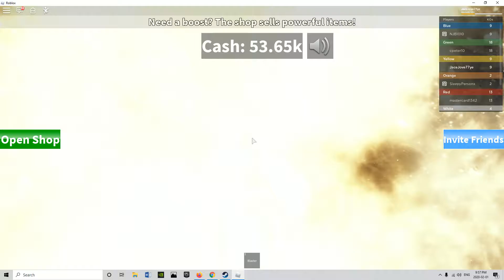Roblox Tie fighter starwars